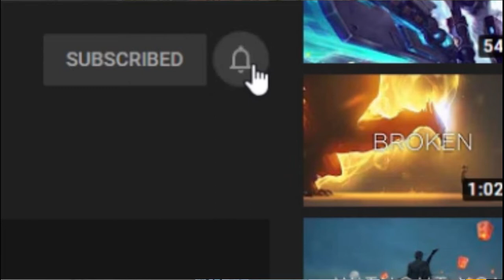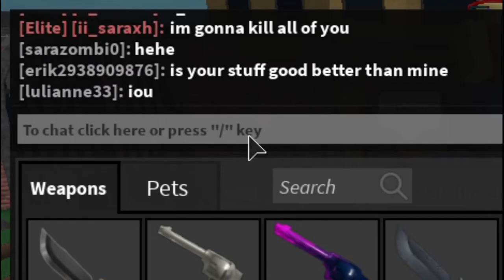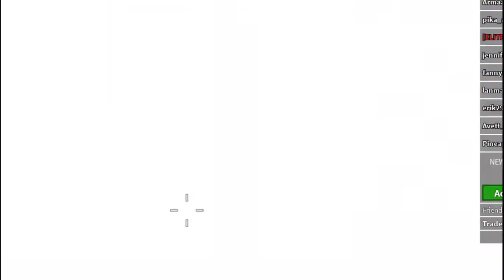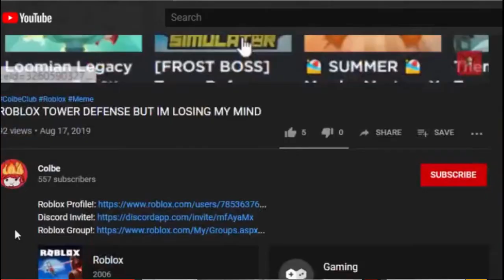EXPOSING SCAMMERS with a CHROMA GINGERBLADE! (MM2)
Who will try to scam my Chroma Gingerblade?